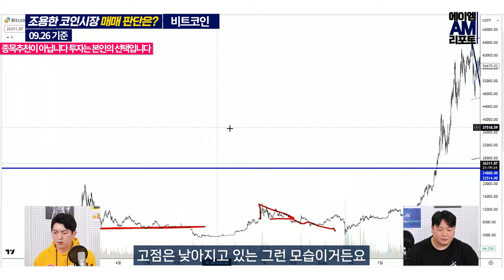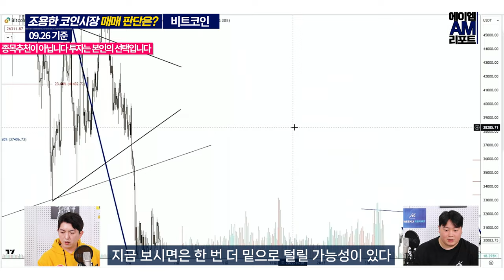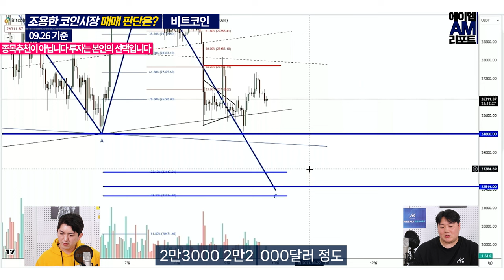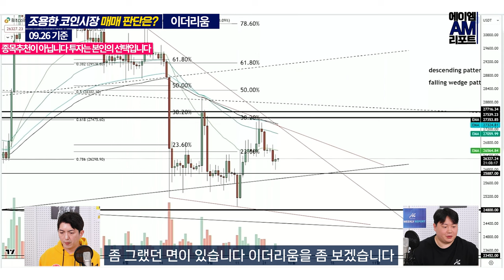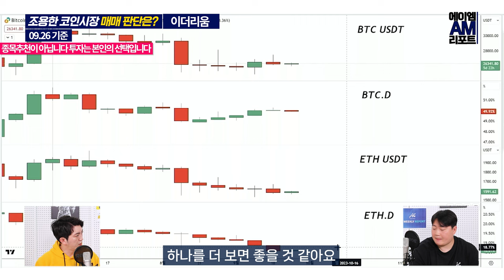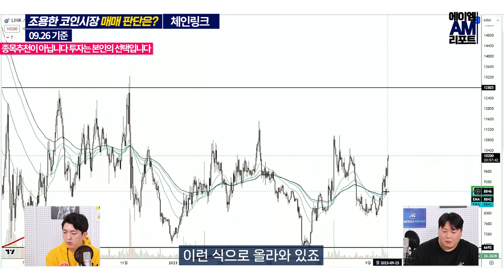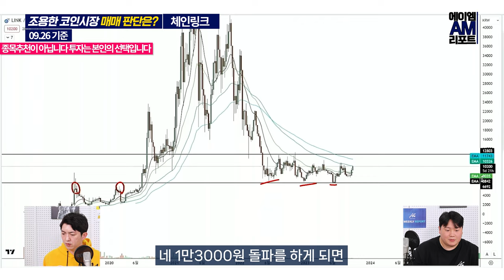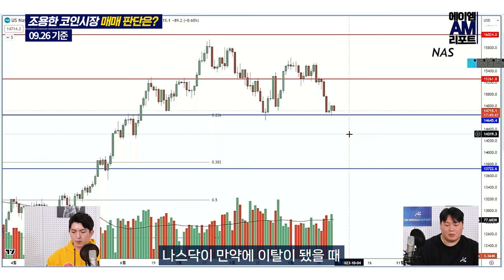비트코인 가격 언제 오를까? 바로 이 지점을 꼭 기억하세요! (+이더리움,리플,체인링크 차트분석, AM리포트)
암호화폐 시장을 보는 법은 다양합니다. 거시경제와 정책, 블록체인 네트워크의 거버넌스와 커뮤니티의 의견 등 다양한 시각에서 볼 수 있죠. AM매니지먼트는 크립토 전문 퀀트 분석 전문 기업으로, 기술적 분석의 인사이트를 제공합니다.

FOMC회의가 끝난 지금 잠잠한 시장 속에 비트코인(BTC)과 이더리움(ETH), 리플(XRP) 그리고 주목코인 체인링크(LINK)를 점검해봅니다.

비트코인 27500선이 분수령일는 송승재 AM매니지먼트 COO, 그 이유는 무엇일까요?

*해당 영상은 2023년 09월 26일에 촬영되었습니다

출연 송승재 AM매니지먼트 COO

00:00 오프닝+매크로 점검
05:03 비트코인 차트분석
17:23 이더리움 차트분석
19:12 리플XRP 차트분석
21:48 주목 코인 / 체인링크 LINK
27:10 금주의 시장전망